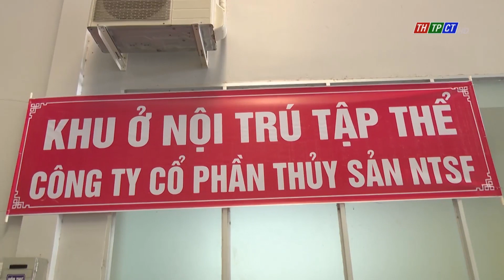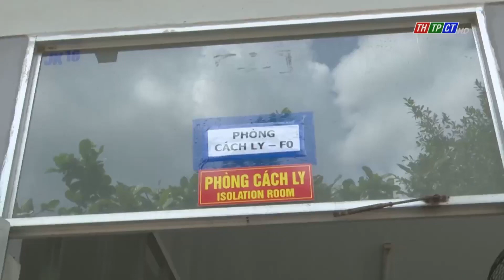Lãnh đạo TPCT thăm doanh nghiệp sản xuất “3 tại chỗ" | Cần Thơ TV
Đồng chí Lê Văn Thành, UV BTV, Chủ nhiệm UBKT Thành uỷ; đ/c Nguyễn Văn Hồng, Phó chủ tịch UBND TP cùng lãnh đạo các khu chế xuất và công nghiệp, Trung tâm Kiểm soát bệnh tật TPCT cùng một số ngành chức năng đến thăm và làm việc với các doanh nghiệp đang thực hiện "vừa cách ly, vừa sản xuất".